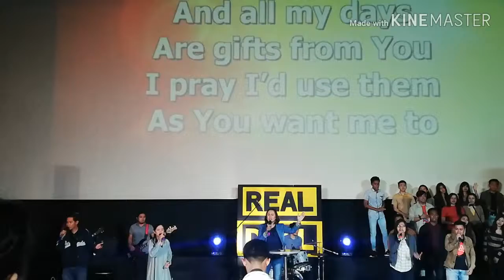Full Worship Session. Mar 3, 2019. Amazing Hope Music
Also, please LIKE our Facebook page @Amazing Hope Music Team